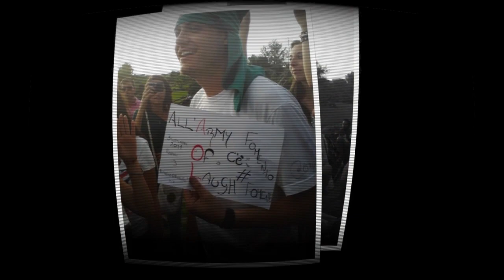Army Of Laugh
▂ ▃ ▄ ▅ ▆ ▇ █IMPORTANTISSIMO!!█ ▇ ▆ ▅ ▄ ▃ ▂
Army of Laugh associazione "Michael Jackson's Army of Love" 3 settembre 2011
per info :
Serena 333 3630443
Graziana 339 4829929